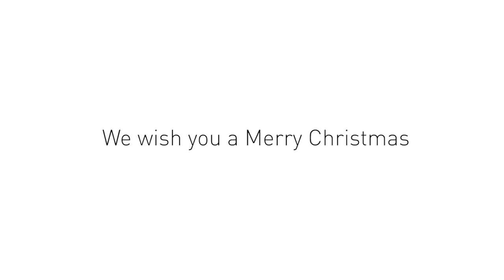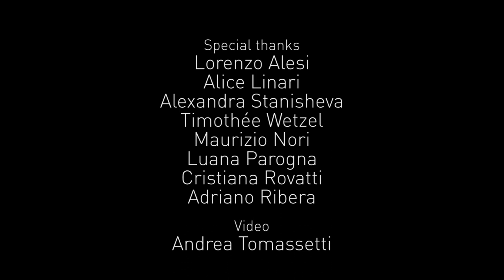TentsileLovesWinter Ep3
The final instalment of Tentsile Italia's winter adventure. Check out the team traversing snowy slopes in search of the perfect camping spot... Proving once and for all that Tentsile really does love winter!